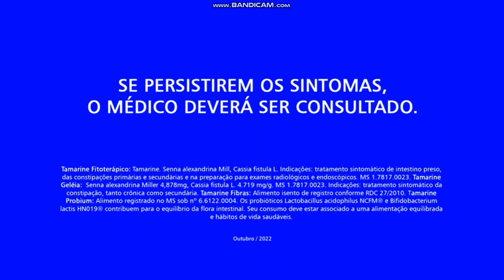Confia vai de Tamarine #2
Tamarine Fitoterápico: Senna alexandrina Miller + Cassia fistula L. MS 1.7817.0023. Indicações: Tratamento sintomático de intestino preso, das constipações primárias e secundárias e na preparação para os exames radiológicos e endoscópicos. Tamarine Geléia: Senna alexandrina Miller + Cassia fistula L. MS 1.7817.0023. Indicações: Tratamento sintomático de intestino preso, das constipações primárias e secundárias e na preparação para os exames radiológicos e endoscópicos. Tamarine Fibras: Alimentos Isento de Registro conforme RDC 27/2010. Tamarine Probium: Alimento registrado no MS sob n°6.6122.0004. *Os probióticos Lactobacillus acidophilus NCFM® e Bifidobacterium lactis HN019® contribuem para o equilíbrio da flora intestinal. Seu consumo deve estar associado a uma alimentação equilibrada e hábitos de vida saudáveis. SE PERSISTIREM OS SINTOMAS, O MÉDICO DEVERÁ SER CONSULTADO.

Produto probiótico: contribui para o equilíbrio da flora intestinal*
                                                                                                                                                                                                                                                                                                                                                                                                                                                                                                                                                                                                                                                                                                                                            Aramine MIX -  Senna alexandrina Miller + Cassia fistula L + maleato de dexclorfeniramina - MS 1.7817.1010 = Tamarine Fitoterápico: Senna alexandrina Miller + Cassia fistula L. MS 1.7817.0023. Indicações: Tratamento sintomático de intestino preso, das constipações primárias e secundárias e na preparação para os exames radiológicos e endoscópicos. Tamarine Geléia: Senna alexandrina Miller + Cassia fistula L. MS 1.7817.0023. Indicações: Tratamento sintomático de intestino preso, das constipações primárias e secundárias e na preparação para os exames radiológicos e endoscópicos. Polaramine. maleato de dexclorfeniramina. Creme. Indicações: alívio do prurido, alergias, coceiras, urticária e picadas de insetos. Comprimido revestido, drágeas, solução gotas e solução. Indicações: alergia, coceira, rinite alérgica, urticária, picada de inseto, conjuntivite alérgica, dermatite atópica e eczemas alérgicos. MS 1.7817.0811. Tamarine Fibras: Alimentos Isento de Registro conforme RDC 27/2010. Tamarine Probium: Alimento registrado no MS sob n°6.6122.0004. *Os probióticos Lactobacillus acidophilus NCFM® e Bifidobacterium lactis HN019® contribuem para o equilíbrio da flora intestinal. Seu consumo deve estar associado a uma alimentação equilibrada e hábitos de vida saudáveis. SE PERSISTIREM OS SINTOMAS, O MÉDICO DEVERÁ SER CONSULTADO.